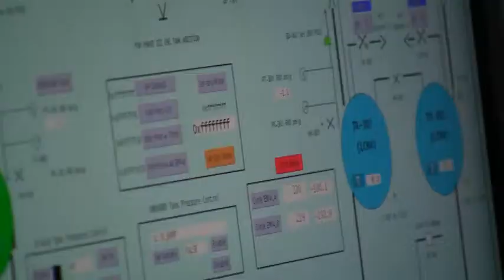Morpheus Hot Fire Overview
A glimpse at some of the behind the scenes activities at the Morpheus Hot Fire tests.